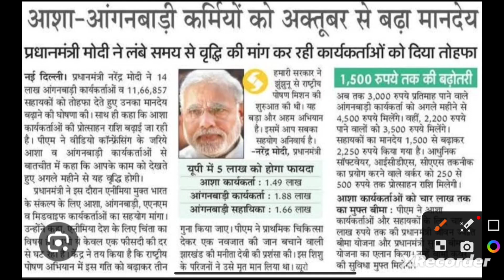সমস্ত অঙ্গনওয়াড়ি /আশা কর্মীদের নিয়ে বড় সিদ্ধান্ত নিতে চলেছে কেন্দ্রীয় সরকার জানালো স্মৃতি ইরানি